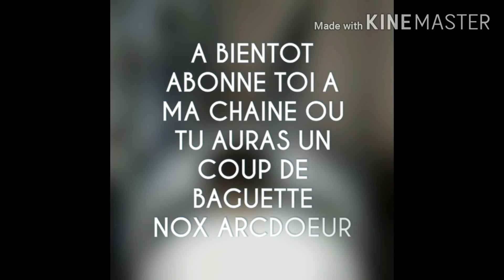JE TESTE LE JEU VIDÉO STATE OF SURVIVAL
Dans cette Vidéo je découvre le jeu Vidéo State of Survival et c'est...🤔😄😍😷🙏